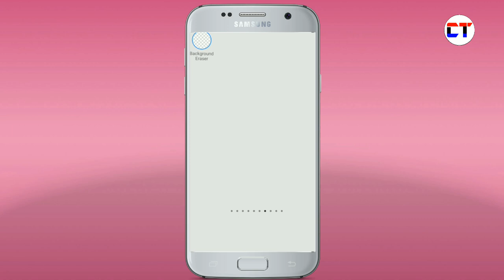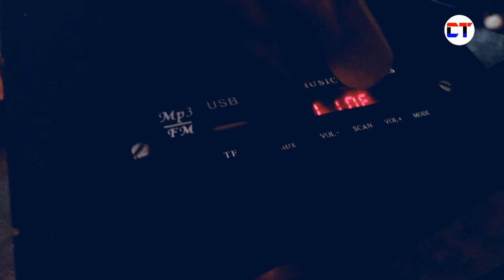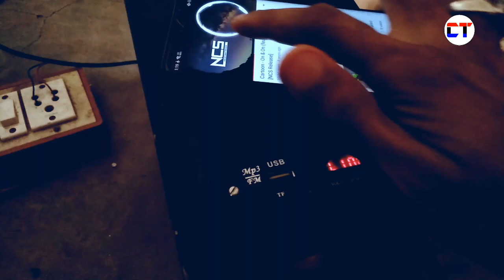How To Connect Mobile To Home Theater | Mobile Me Home Theatre Connect Kaise Kare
1. how to connect mobile to home theater
2. mobile me home theatre connect kaise kare
3. home theatre me mobile kaise connect kare
4. mobile ko home theater se kaise connect kare
5. home theater ke mobile se kaise connect kare
6. how to connect home theater to mobile